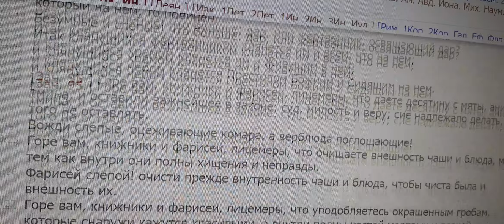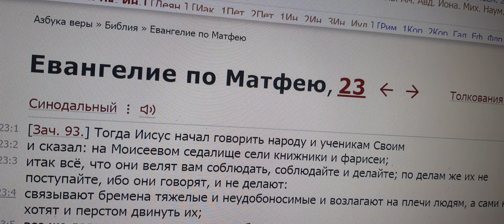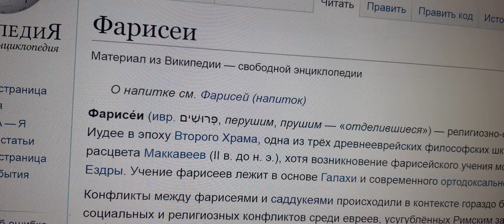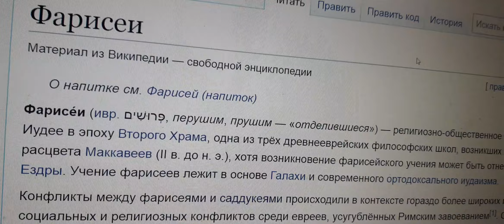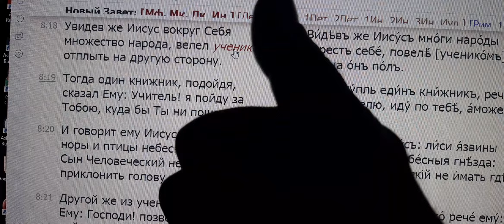Лисицы имеют норы, и птицы небесные — гнезда; а Сын Человеческий не имеет, где приклонить голову.